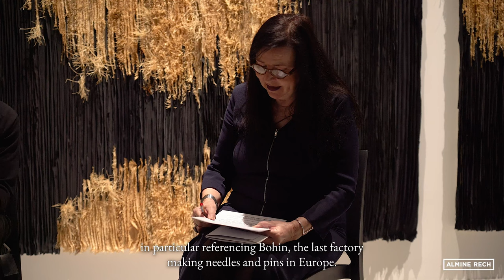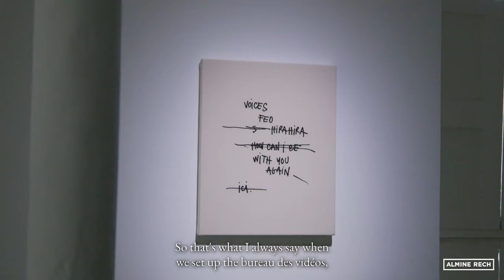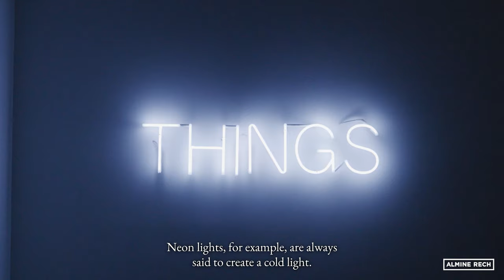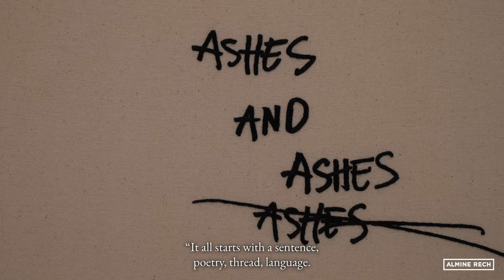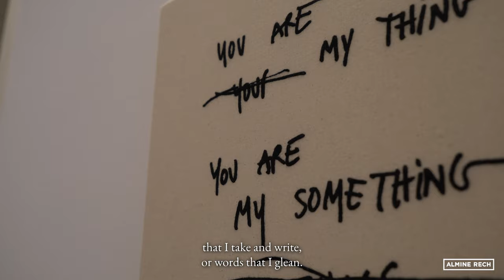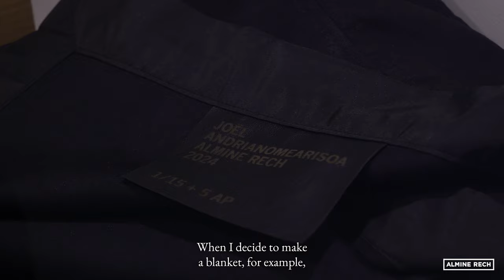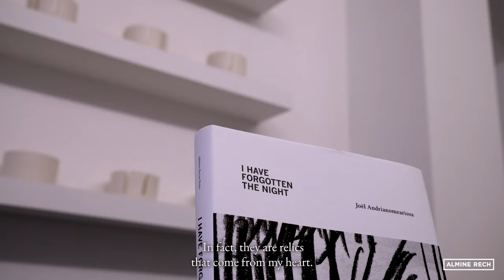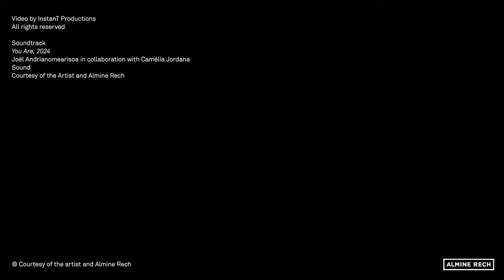In conversation: Talk with Joël Andrianomearisoa, Nicolas Trembley and Valérie Duponchelle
This video captures a conversation between Joël Andrianomearisoa and Nicolas Trembley, curator and art critic, moderated by Valérie Duponchelle, arts editor at Le Figaro. Andrianomearisoa's solo show 'Things and Something to Remember Before Daylight' is on view at Almine Rech Paris until April 17, 2024.

Soundtrack
“You Are,” 2024
Joel Andrianomearisoa in collaboration with Camélia Jordana
Sound
Courtesy of the Artist and Almine Rech